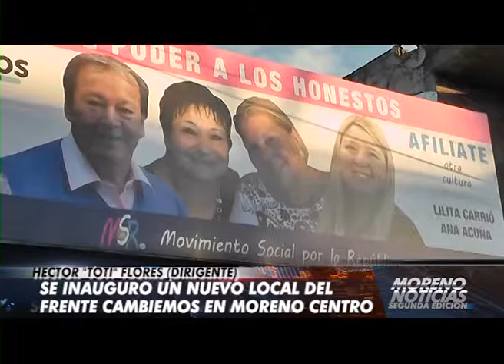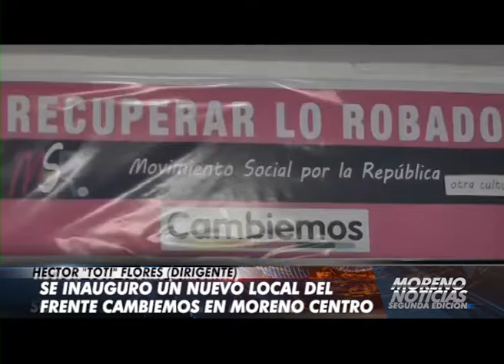Se inauguró un nuevo local del Fte. Cambiemos en Moreno centro